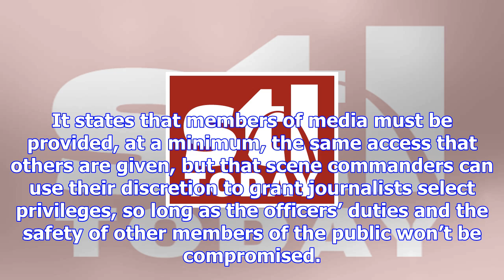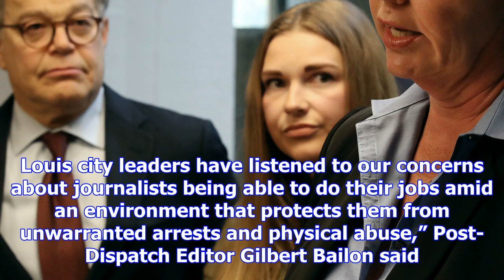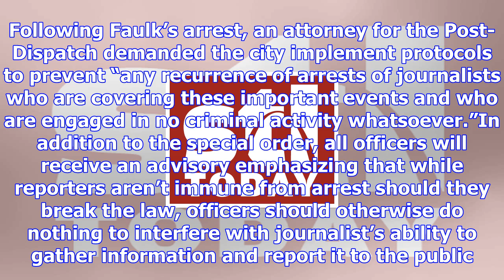St. louis police issue special order reiterating rights of journalists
ST. LOUIS • St. Louis police officers will be required each month to read and acknowledge a special ...